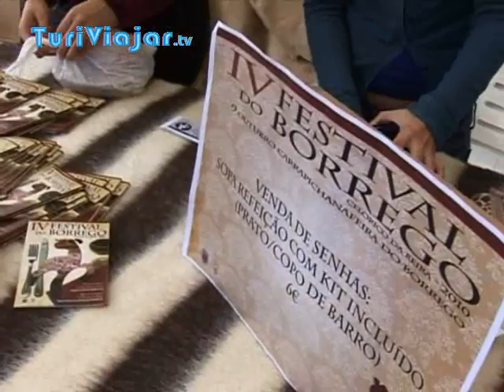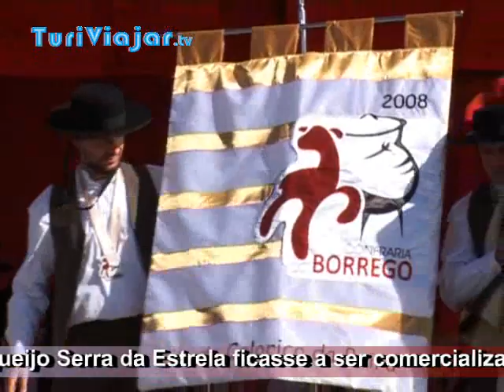Festival do Borrego (Carrapichana) Turiviajar.tv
O Festival do Borrego Serra da Estrela, promovido pelo município de Celorico da Beira, para além da tarde animada que proporcionou, devolveu aos agricultores do concelho, a esperança de poderem continuar a viver no campo.
A autarquia está a apoiar o projecto "Unidade de Condomínio Rural" lançado pela cooperativa agrícola do concelho (antigo grémio da lavoura que foi reestruturado) e promete dar novo impulso à agricultura da região.